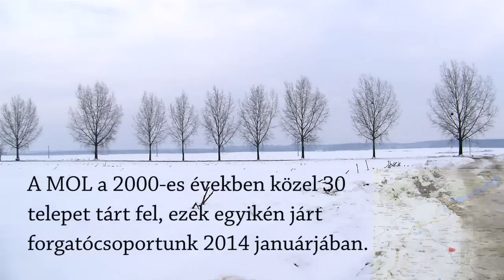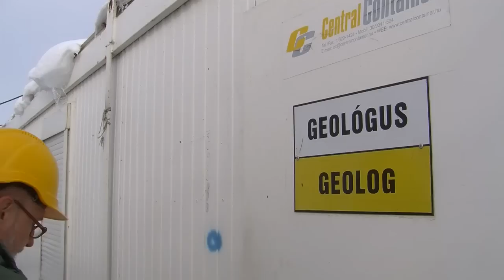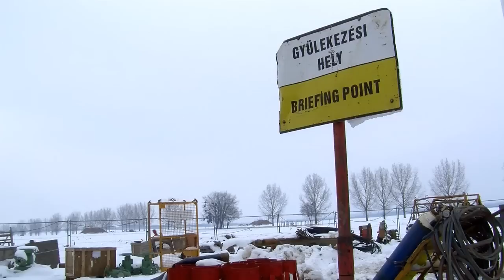MOL fúrás a Dráva-völgyben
A hazai szénhidrogén bányászat egyik legfontosabb területe a Dráva környéke, ahol számos fúrást végeztek már az 50-as 60-as években is. A MOL a 2000-es években közel 30 telepet tárt fel, ezek egyikén járt forgatócsoportunk 2014 januárjában.

"A legtöbb ember, ha a geológus szót meghallja, akkor úgy gondolja, hogy egy hátizsákos ember a hegyekben mászkál és kopácsol" - de hogy dolgozik valójában egy geológus? Hogy zajlik egy fúrás?